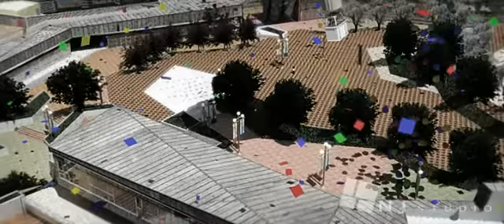NJ STUDIO Demo Reel 2005